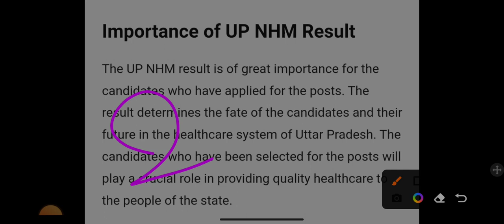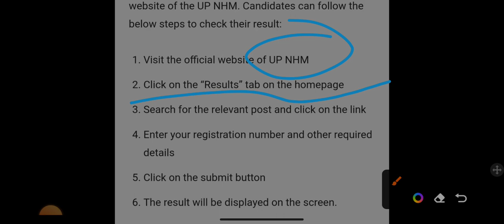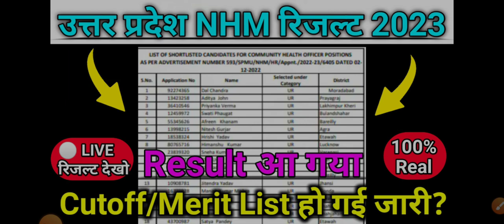उत्तर प्रदेश NHM रिजल्ट 2023 | up nhm result 2023 | up nhm cut off 2023 | up nhm staff nurse result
up nhm result 2023 kaise check kare
up nhm result 2023 lab technician
how to download up nhm result 2023
up nhm result kab aayega
up nhm staff nurse cut off 2023
up nhm result 2023 kaise dekhe
up nhm result 2023 staff nurse
up nhm pharmacist result 2023
up nhm anm result 2023
up nhm 2023 ka result kab tak aayega
up nhm pharmacist new update today
up nhm lab technician cut off 2023
up nhm pharmacist cut off 2022
up nhm pharmacist cut off 2023
up nhm staff nurse answer key
up nhm answer key 2023 kaise dekhe
up nhm staff nurse 2023